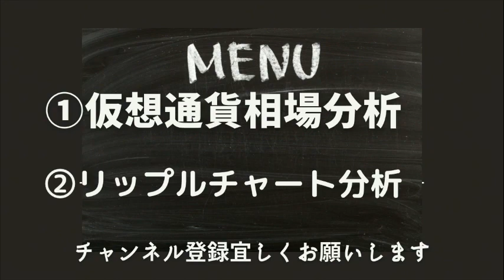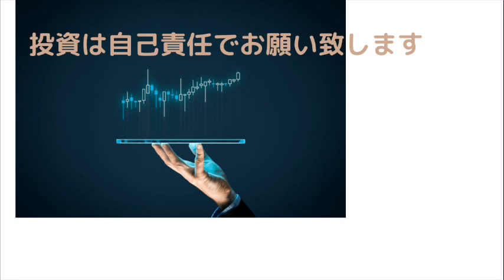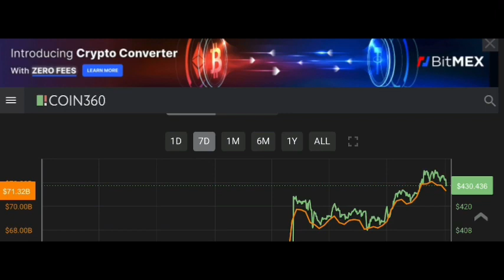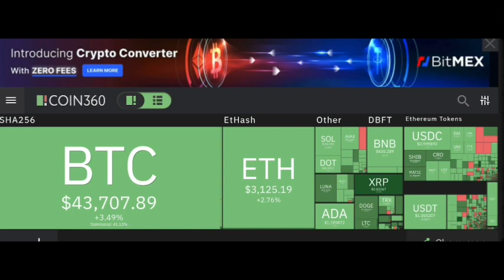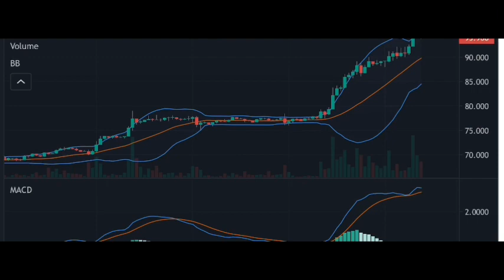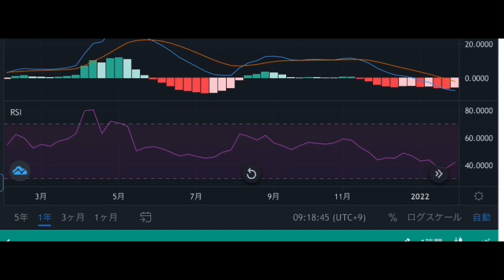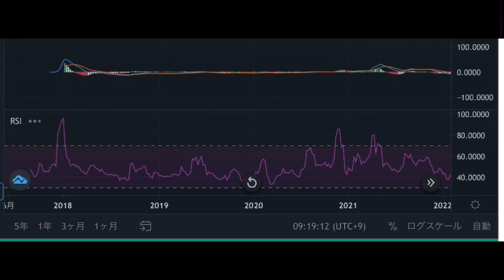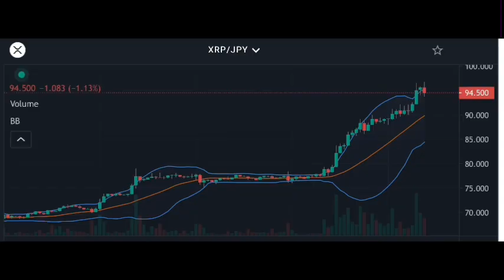【リップル】リップル急伸！仮想通貨の回復は今後も？XRPチャート分析#仮想通貨#BTC#XRP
2022 2.8 tus

stand fm

②bybit

④deep coin

0:00     オープニング

0:05     XRPチャート分析

9:02      エンディング